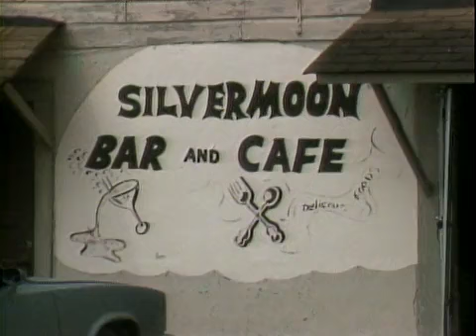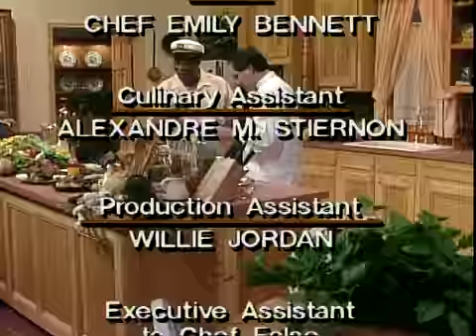Soul Food | A Taste of Louisiana with Chef John Folse & Company (1991)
In this episode of “A Taste of Louisiana” from March 21, 1991, Chef John Folse cooks Pork Roast and Mustard Greens with Ham Hocks. He also prepares Fig Cornbread Muffins with guest Austin Leslie, the chef at Chez Helene in New Orleans.Host: John Folse